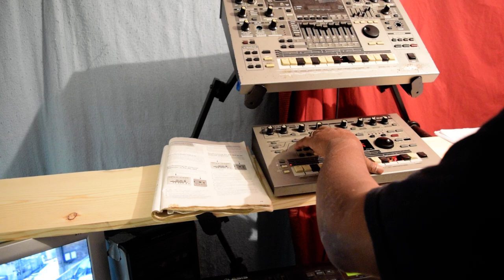Roland 303 Groovebox House Music Session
This a remix of a pattern that is already on the 303. But I just changed some of the parts. and Ran 1 of the channels to another keyboard. The 303 Groovebox has a Channel out that you cand send to other instruments in midi.